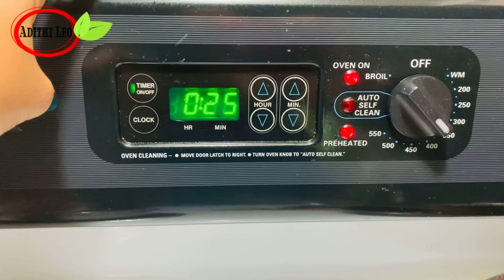Eggless Chocolate cake Recipe// No Egg ,No Butter, Chocolate Cake Recipe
Egg Less chocolate cake
 Ingredients:
Vinegar  or  lemon juice - 1 tbsp